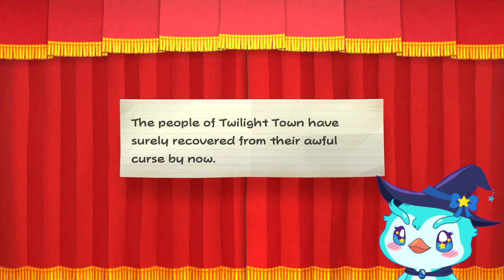PenGamer | Paper Mario: TTYD - Parte 22